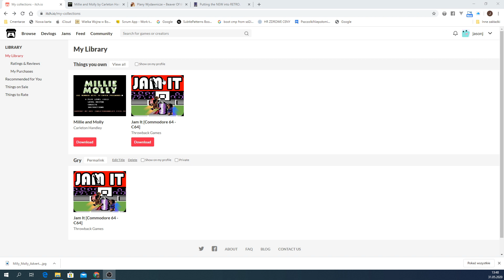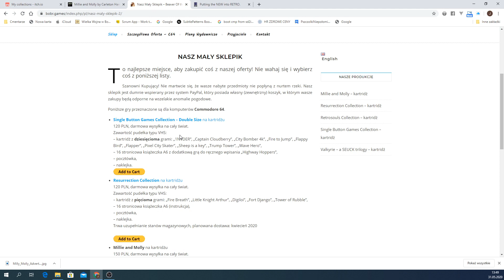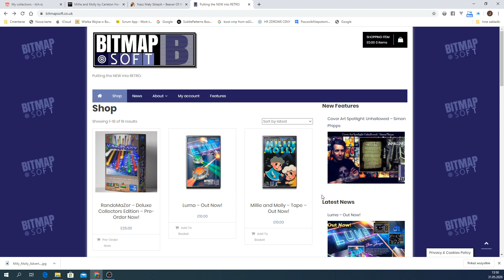Świeżak na C64 - Millie and Molly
Dzisiaj gramy w bardzo fajną, współcześnie zrobioną grę na C64.